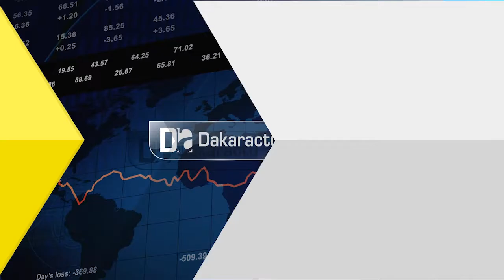ARACHIDE - Le Rasiaat de Touba rue dans les brancards